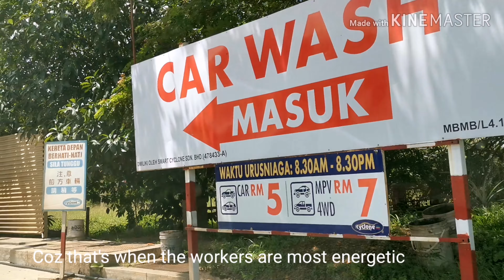AUTOMATIC Car Wash for $5. Is it worth it?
Drive thru car wash.
Takes less than 5 minutes.